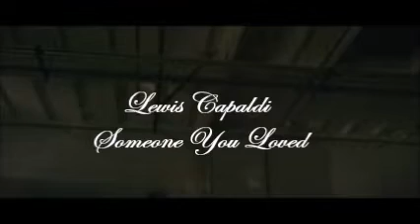Lewis Capaldi (Someone You Loved)(Alguien a quien amabas)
Lewis Marc Capaldi (Glasgow, Escocia; 7 de octubre de 1996) es un cantante y compositor escocés. Desde temprana edad, mostró gran interés por la música, por lo que comenzó a cantar en lugares públicos a los 9 años, edad en la que ya sabía tocar el piano y la guitarra. Con 17 años, fue descubierto a través de SoundCloud y firmó un contrato con Virgin EMI Records, donde comenzó a publicar música de manera oficial.

Saltó a la fama en 2018 con el lanzamiento de su sencillo «Someone You Loved», el cual alcanzó la primera posición de las listas oficiales de éxitos de Canadá, los Estados Unidos, Irlanda y el Reino Unido. Asimismo, su álbum debut Divinely Uninspired to a Hellish Extent, lanzado en mayo de 2019, batió récords en ventas en Irlanda y el Reino Unido, donde lideró por numerosas semanas y logró múltiples discos de platino. El álbum también incluyó los sencillos «Hold Me While You Wait» y «Grace», que también tuvieron una buena recepción comercial en ambos países. En 2020, fue lanzada una versión extendida del álbum, que incluyó el sencillo «Before You Go», el cual se convirtió en su segundo éxito internacional tras ingresar al top 10 en numerosos países.

Por otra parte, Capaldi ha sido receptor de dos premios Brit, además de haber sido nominado en una ocasión a los premios Grammy. Igualmente, ha sido telonero de Niall Horan y Sam Smith.
Desde que tiene 10 años, Capaldi vive con sus padres en la antigua casa de su familia en Whitburn, un pequeño pueblo de Escocia situado entre las ciudades de Glasgow y Edimburgo.​ Es primo del actor Peter Capaldi.

El cantante escocés Lewis Capaldi sufre de síndrome de Tourette, que le fue diagnosticado en el 2022. En pleno concierto en Alemania (en el Mercedes-Benz Arena de Berlín), tuvo una crisis que le impedía cantar debido a los espasmos involuntarios que le generaba.

Letra en español:
Alguien a Quien Amabas
Me estoy hundiendo y esta vez
Temo que no hay nadie que me salve
Ese todo o nada realmente
Me vuelve loco

Necesito alguien para sanar, alguien para conocer
Alguien para tener, alguien para sostener
Es fácil de decir, pero nunca es lo mismo
Supongo que me gustaba
La forma en que adormeciste todo el dolor

Ahora el día sangra al anochecer
Y no estás aquí
Para ayudarme a que lo supere todo
Bajé la guardia
Y luego me moviste la silla
Me estaba acostumbrando
A ser alguien a quien amabas

Temo que no hay nadie a quien recurrir
Esta forma todo o nada de amar
Me hizo dormir sin ti

Ahora, necesito alguien para saber, alguien para sanar
Alguien para tener, solo para saber cómo se siente
Supongo que me gustaba la forma
En que me ayudaste a escapar

Y suelo cerrar los ojos
Cuando me duele a veces
Me caigo en tus brazos
Estaré a salvo en tu sonido
Hasta que vuelva

Por ahora el día sangra al anochecer